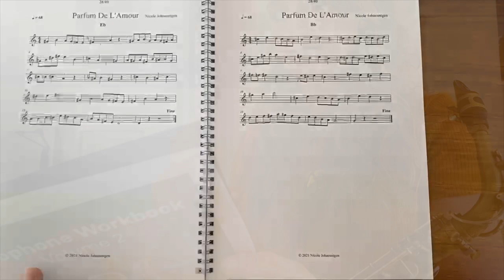Saxophone Workbook Volume 2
40 compositions by Nicole Johänntgen
Groove, Funk and more. Plus play-along.